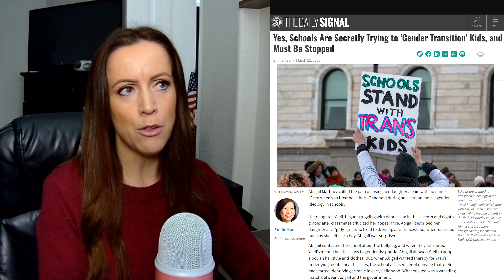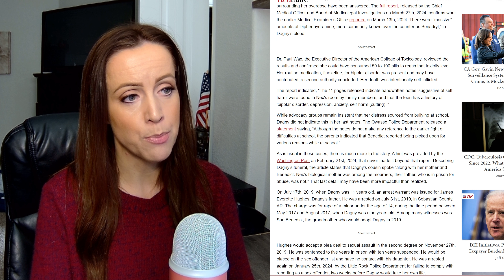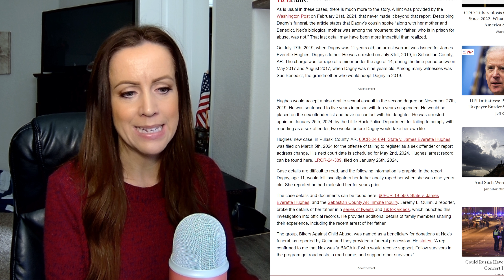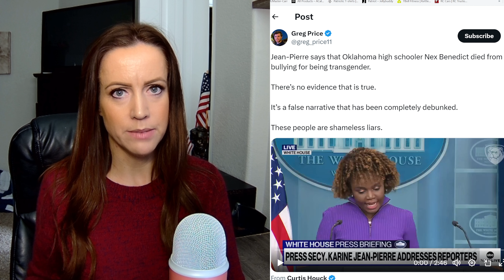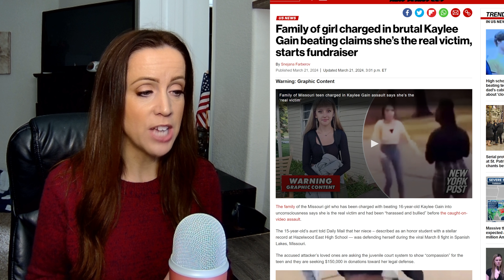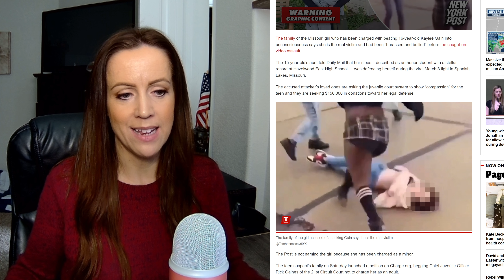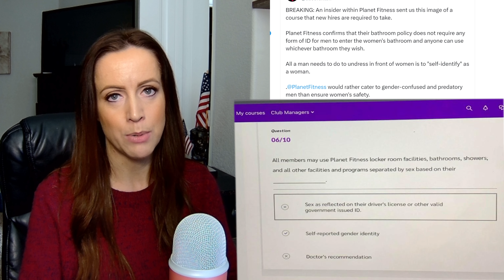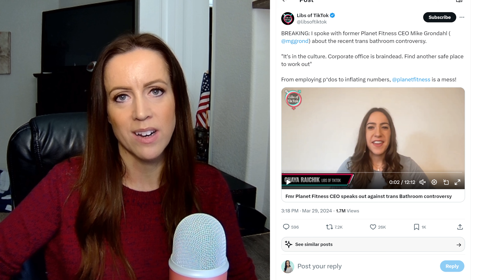UPDATE: Chilling Details on Nex Benedict | Kaylee Gain Wakes Up | Boycott Planet Fitness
This is a video update on stories I have talked about recently - there is new information out about Nex Benedict, an update on the condition of Kaylee Gain, and Planet Fitness seems determined to bankrupt their company.  These stories highlight the issues that affect us in our everyday lives, our kids lives, and highlights the downward spiral we are riding when it comes to our morals, values and principles. But we cannot count on the media to talk about these things, so we have to look for the info and take responsibility for knowing what's going on around us.

Would love to know your thoughts!

🟥  TIME STAMPS:
0:00 - 2:23: Intro
2:24 - 13:59: Nex Benedict
14:00 - 19:44: Kaylee Gain
19:45 - 24:23: Planet Fitness
24:24 - 24:45: Outro

🎁 Help me upgrade my equipment: